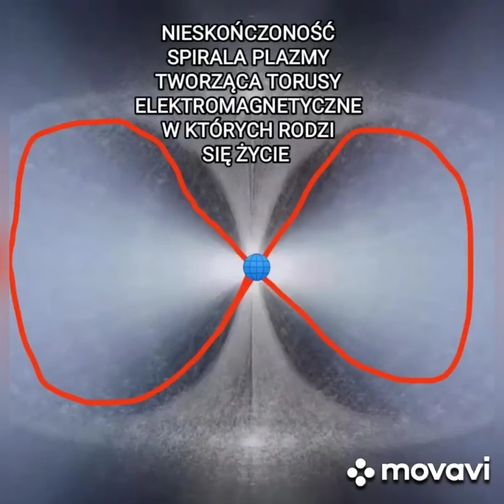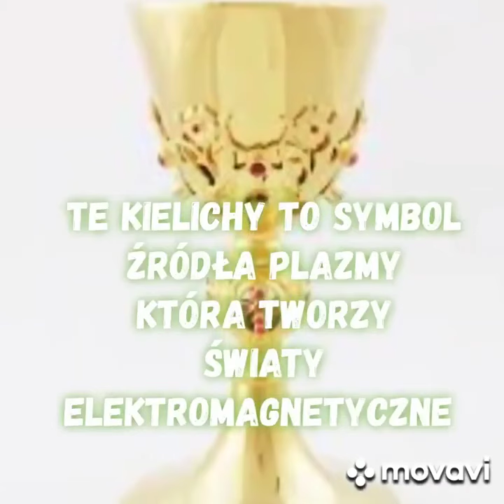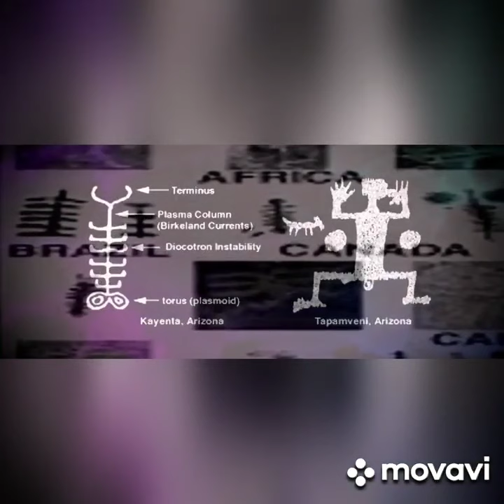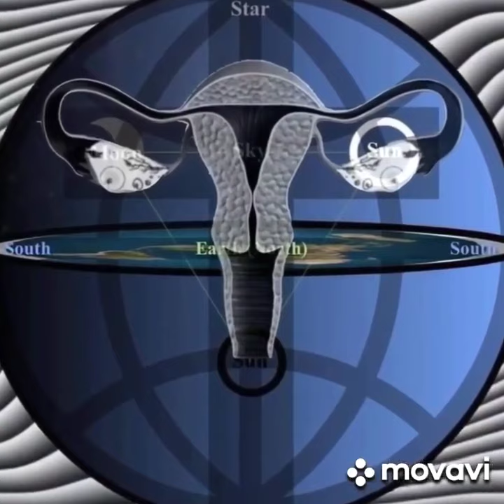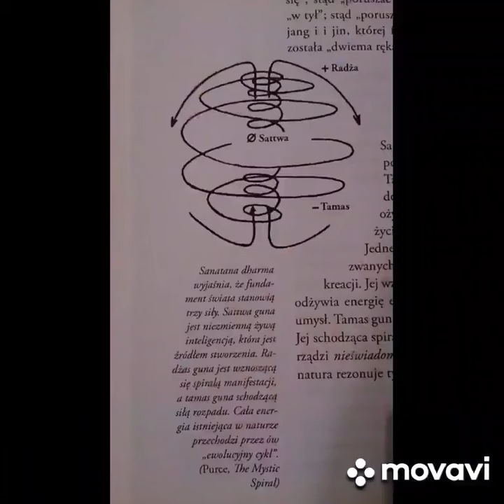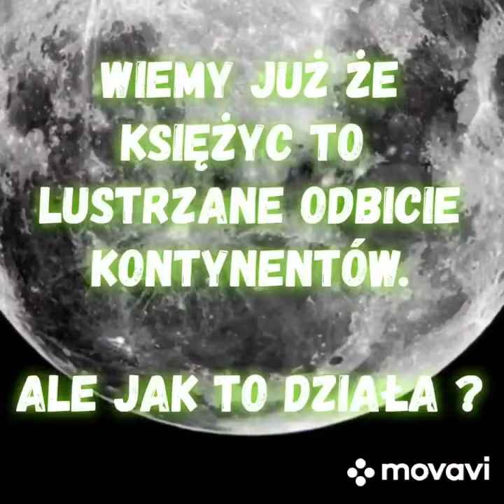Jak działa wszechświat czym jest drzewo życia święty Graaal czym jest nasze słońce i księżyc..??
Drzewo życia jest symbolem spotykanym w wielu kulturach i wierzeniach. Wszędzie jednak oznacza prawie to samo. Jako talizman jest odniesieniem do życia, odrodzenia i długowieczności. Rozłożyste ramiona drzewa jak również zaznaczone korzenie są obrazem rodziny, macierzyństwa i bezpieczeństwa. Drzewo życia to także szczęście, dostatek i mądrość. Tak więc talizman go przedstawiający niesie pozytywne energie praktycznie w każdej dziedzinie życia. W mitologii celtyckiej obraz drzewa oznaczał połączenie dwóch światów – nieba i ziemi. W judaizmie, drzewo życia jest tym, co podtrzymuje istnienie. W starożytnym Egipcie drzewo symbolizuje obfitość i również śmierć. Jednak oba znaczenia, zamknięte w jednym kole mówią o życiu pełną piersią i cykliczności istnienia. Przede wszystkim jednak trzeba odbierać ten symbol jako uniwersalne uziemienie i łączność z naturą a przez rozłożyste gałęzie również ze Wszechświatem.

Graal (także Święty Graal) – tajemniczy przedmiot (najczęściej kielich lub misa) występujący w legendach arturiańskich. W niektórych ich wersjach jest to kielich, którym posłużył się Jezus Chrystus w czasie Ostatniej Wieczerzy[a], a później użyty przez Józefa z Arymatei do zebrania krwi Jezusa po ukrzyżowaniu.